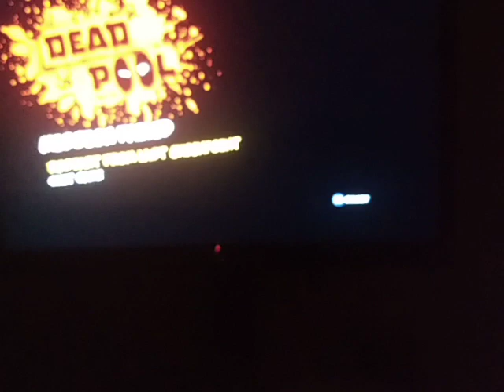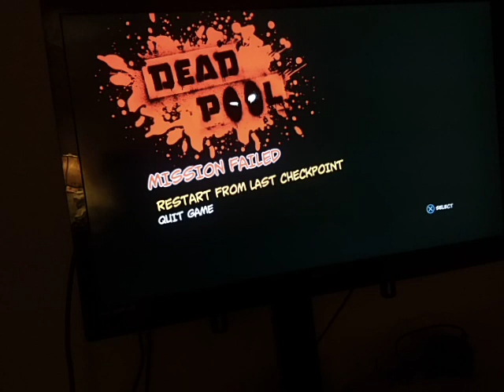Deadpool part 3 part two was deleted